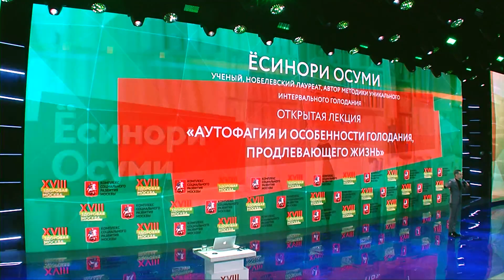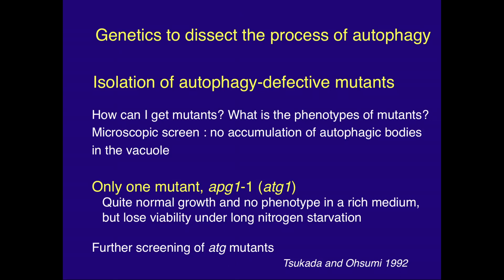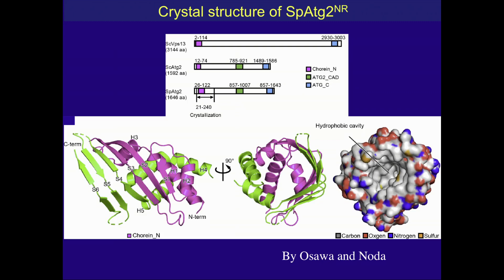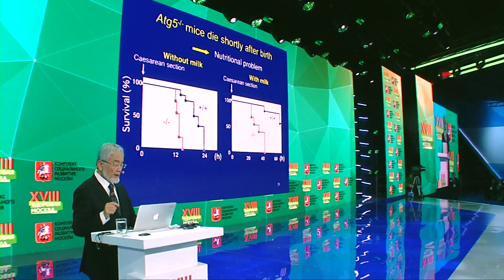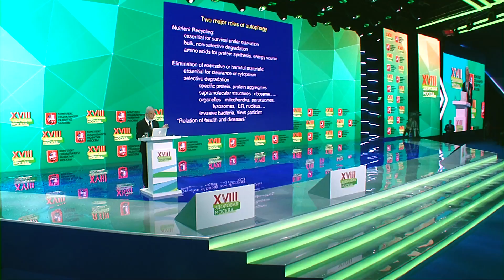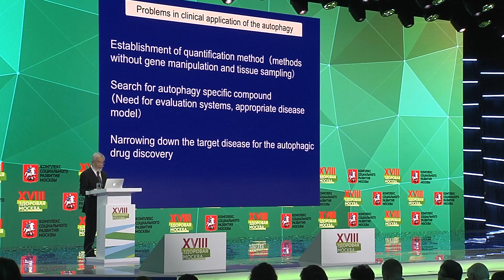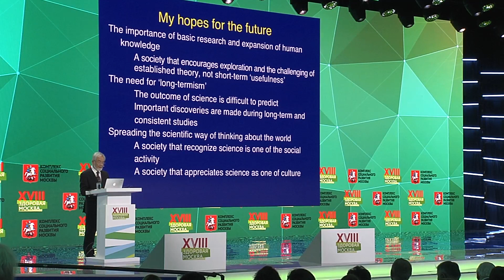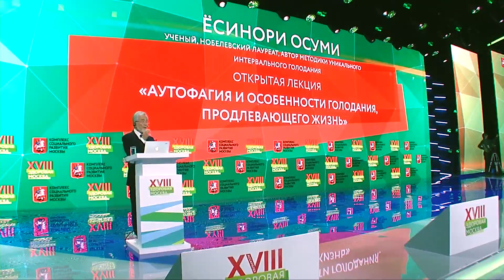Open lecture: Autophagy and life-Prolonging Process of Fasting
Our body is able to cleanse itself of toxins and even become younger after fasting. For this incredible discovery in 2016, the 71-year-old Japanese scientist Yoshinori Osumi received the Nobel Prize. The discovery made by Yoshinori is based on the mechanism of autophagy. This process is a system for the disposal and recycling of unnecessary cell parts.
Autophagy, according to the scientist, can be used to combat dementia and cancer.